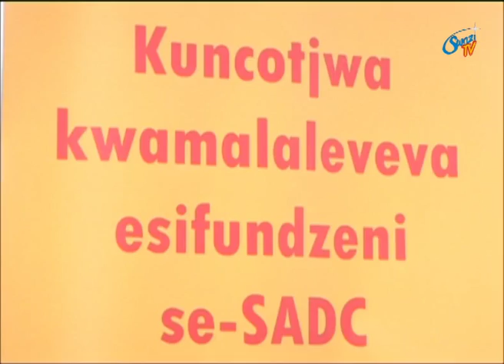eliminate Malaria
DR. Nchabi Richard Kamwi who is the elimination 8 Ambassador says countries under the SADC region can learn a lot from Swaziland on how they can reduce or eliminate Malaria in their countries.